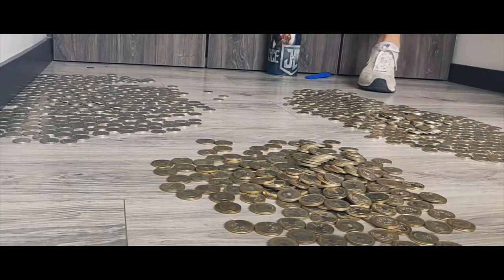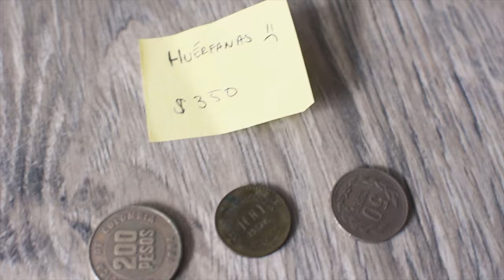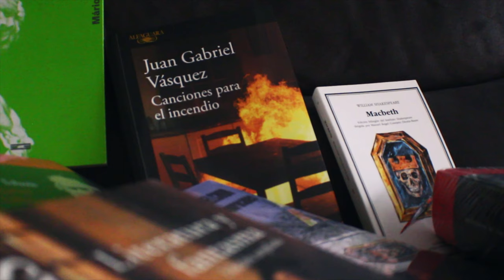Ahorré 2 años para comprar 7 libros que hace mucho quería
⏳ Índice de tiempo Book Haul:
- 00:00 Introducción.
- 00:42 Cómo y por qué ahorro para libros.
- 02:03 Abriendo la alcancía.
- 03:00 ¿Cuánto ahorré?
- 03:40 ¿Por qué comprés estos libros?...
- 04:25 Balance de compras/ahorro
- 05:19 Libro 1.
- 06:04 Libro 2.
- 07:04 Libro 3.
- 07:50 Un consejo de finanzas personales.
- 09:30 Libro 4.
- 10:35 Libro 5.
- 11:31 Libro 6.
- 12:08 Libro 7.
- 13:30 Plan + Acción + Paciencía = ¡Éxito!

Compra los libros recomendados de este book haul:
● Macbeth de Shakespeare
● Temporada de huracanes de Fernanda Melchor
● La confesión de Lucio de Mário de Sá-Carneiro (-10% usando el código "elestanteliterario").
● Canciones para el incendio de Juan Gabriel Vásquez
● Los ensayos de Montaigne
● Literatura y fantasma de Javier Marías
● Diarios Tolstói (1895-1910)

El Estante Literario® es un sitio dedicalo a la ¡Buena vida y la buena lectura!. Aquí podrás encontrar reseñas de libros, listas de los mejores libros recomendados, consejos para leer mejor, estrategias de productividad, contenido sobre teoría, historia y crítica literaria y sobre traducción y lenguas. Es decir: un lugar dedicado a la lengua y la literatura.